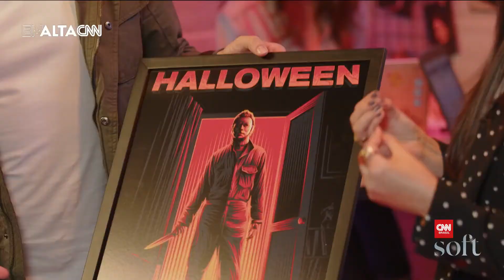O que Michael Meyers e Capitão Kirk têm em comum | Em Alta CNN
A história por trás da escolha da máscara do serial killer Michael Meyers, de Halloween, é bem inusitada.